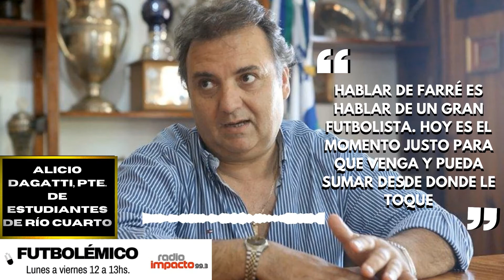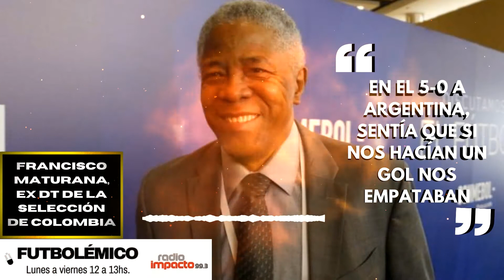💣 EL COMPACTO DE LA SEMANA 💣